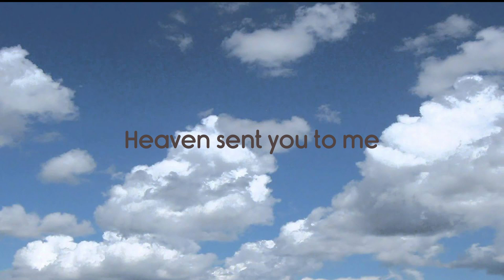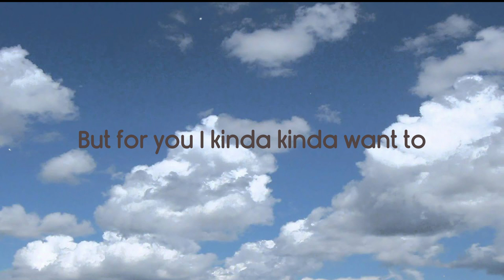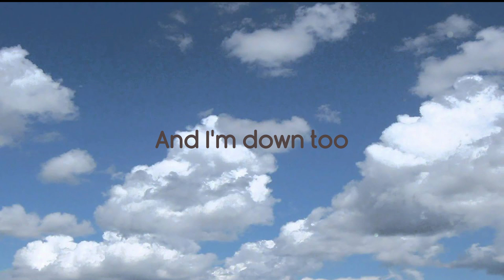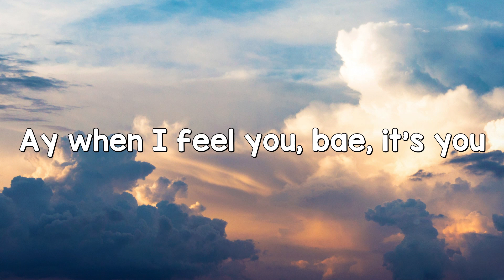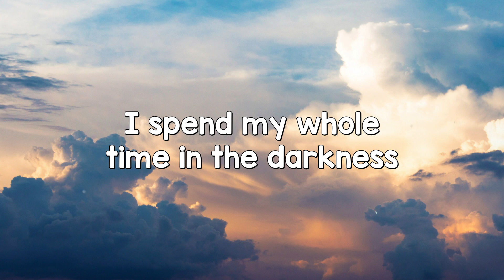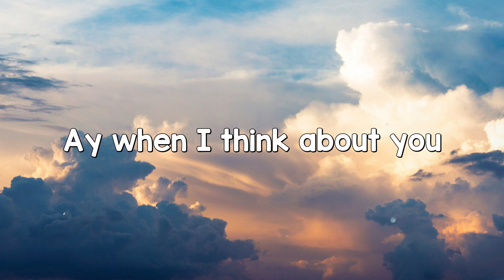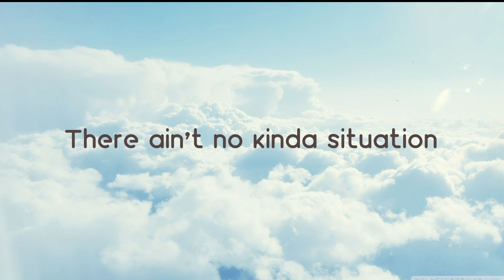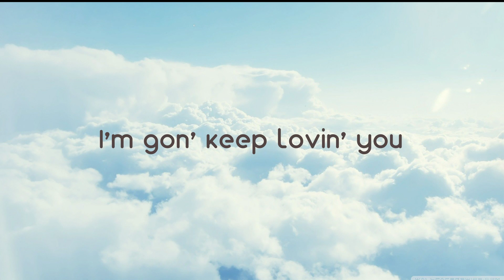positions - Ariana Grande |Lyric Video